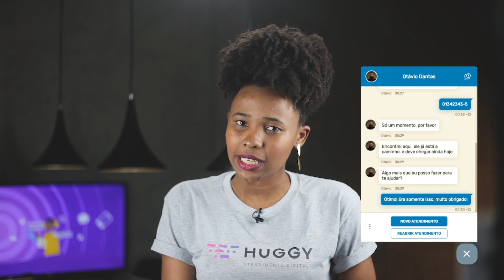Meu cliente pode reabrir o atendimento no Huggy Chat? | Huggy Responde #13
A série "Huggy Responde" é para você, usuário da nossa solução, que no dia a dia se pega com alguma dúvida a respeito de configurações, sistemas, funcionalidades etc.
Tem alguma dúvida e quer sugerir para o próximo vídeo? Deixa aqui nos comentários!